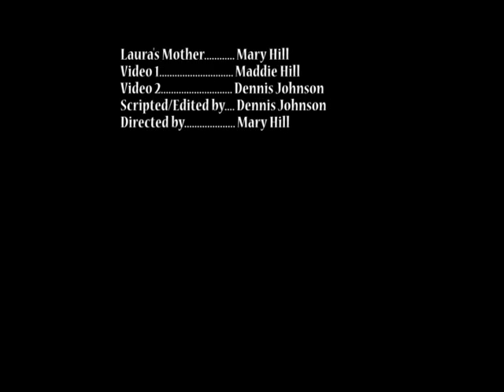Tell Laura I Love Her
For Theme Music page.